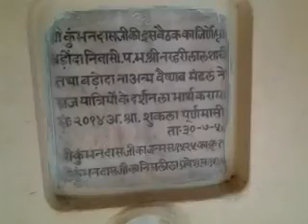Brij yatra 2013 surat jamnavta